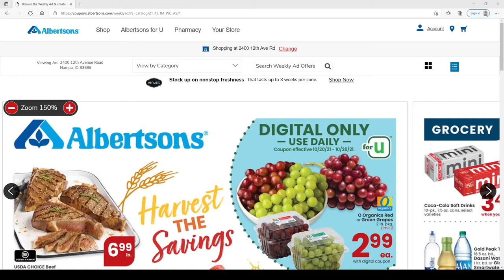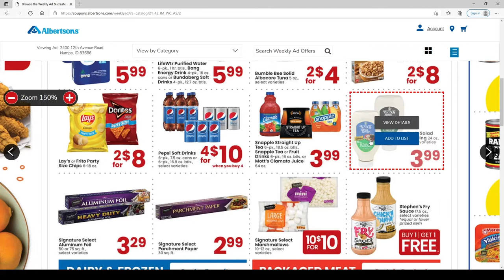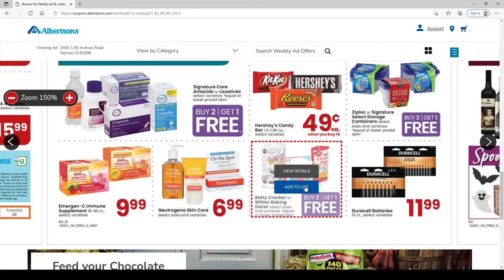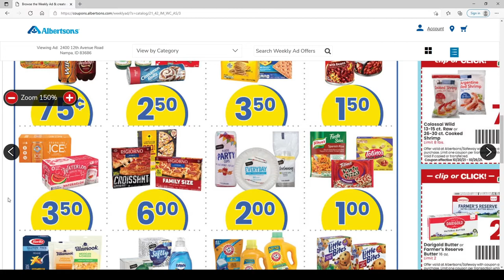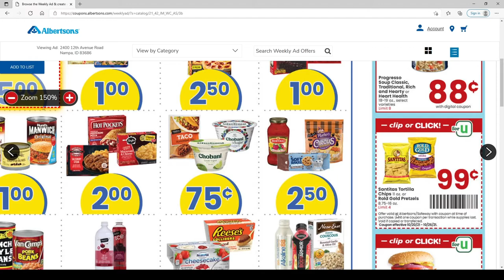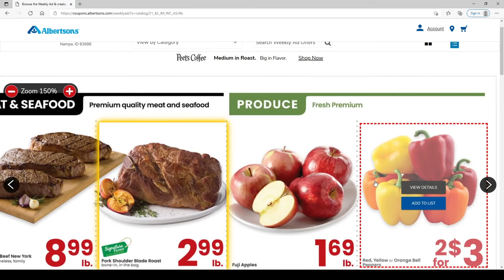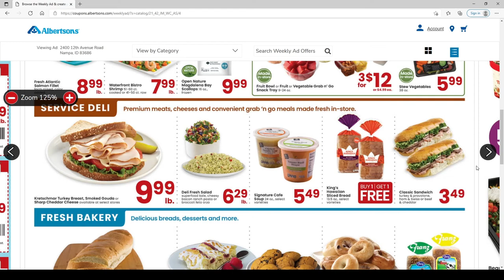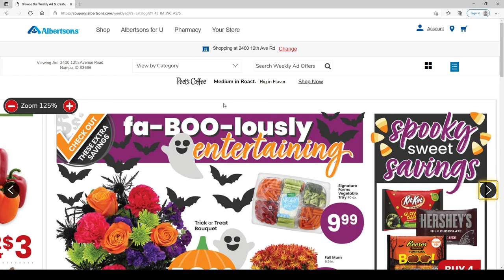Albertsons 20-26 October 2021 Sales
Welcome to Homesteading in Idaho! Thank you for stopping by and joining us on our homestead journey!

Albertsons is one of my favorite stores to shop in. It is clean, most people are pretty polite, and the folks that shop there are usually wearing all their clothing and not in pajamas. A lot of people think Albertsons is super expensive, but if you shop their sales you will save plenty of money.

We would love to hear from you, so please leave us some comments in the comment section below.

Also, please share our content with people you think would be interested in it. We are learning as we are doing and are encouraging each of you to do the same.